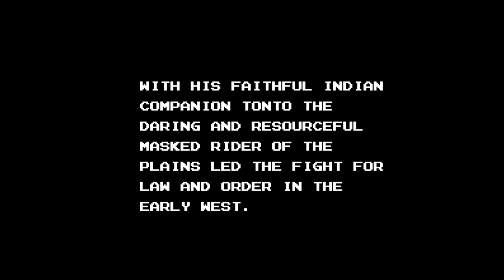Lone Ranger, The - Nintendo Entertainment System - Intro & Title Screen